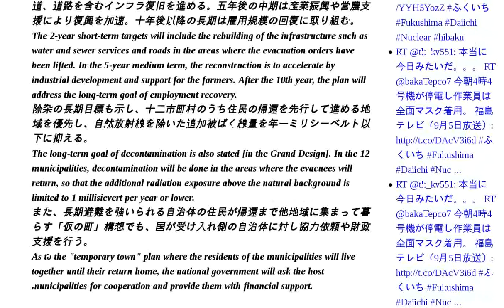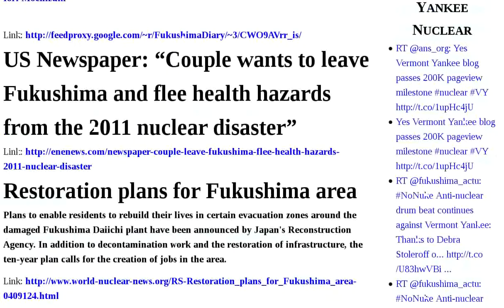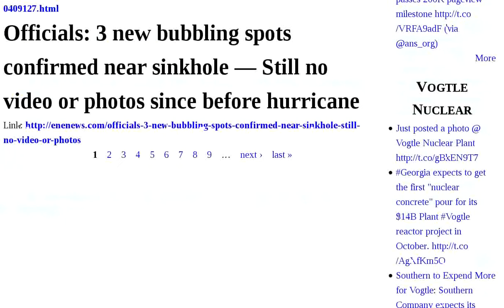Fukushima Tepco Photo Agency Admits Grand You Think They Hiding Plant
Nuclear Hotseat #64: Fukushima Diary's Iori Mochizuki; NRC Denies License ! to Calvert Cliff | Tepco admits: "We replaced photo for physical protection of nuclear materials" | Japan's Reconstruction Agency Says Infra Will Be Ready in 2 Years in Former Evacuation Zone in Fukushima So That People Can Return, Now That the Agency Has "Grand Design" | TEPCO Soundness Report On Unit 4 Admits Larger Failures | さよなら原発！9.23福岡集会 | TEPCO's Photo Failure Gets "Better" | Tepco: We fabricated part of the photo | "Entergy Watchers" needed to "Occupy" NRC meetings: 9 10 on ANO, Grand Gulf, River Bend, Waterford; 9 12 on Palisades! | Asahi: White blood cell count spikes in Fukushima worker — 1 of 3,000+ who may not have used dosimeters at plant after 3 11 | Cleveland Ballpark Wind Device Exceeds Expectations | Just In: Tepco edits 'photoshopped' image — Removes original alteration PHOTO | The Fallout of Fukushima - James Corbett on Danish TV | Japanese citizens want answers about altered Fukushima photo: "What do you think they were hiding, and why do you think they were hiding it?"  VIDEO | Serious flashing caught in JNN live camera of Fukushima plant | Long-awaited NRC "supplemental inspection" at problem-plagued Palisades, Sept. 17-28 | Fukushima is still trying to attract tourists. | US Newspaper: "Couple wants to leave Fukushima and flee health hazards from the 2011 nuclear disaster" | Restoration plans for Fukushima area | EDF opens first UK visitor centre | Officials: 3 new bubbling spots confirmed near sinkhole — Still no video or photos since before Audio